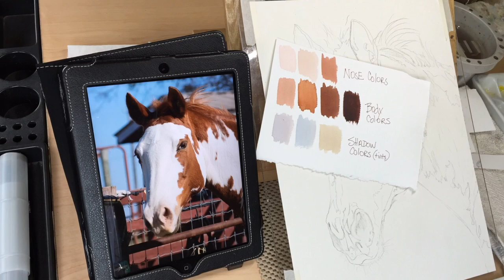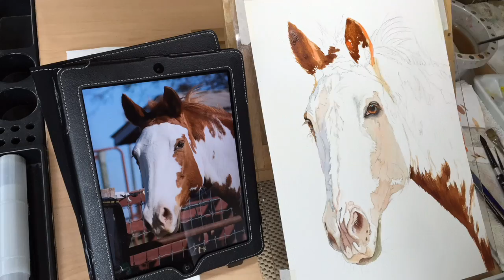Bella the therapy horse 2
This video is about Painting Bella the therapy horse in watercolor by Sherry Daerr